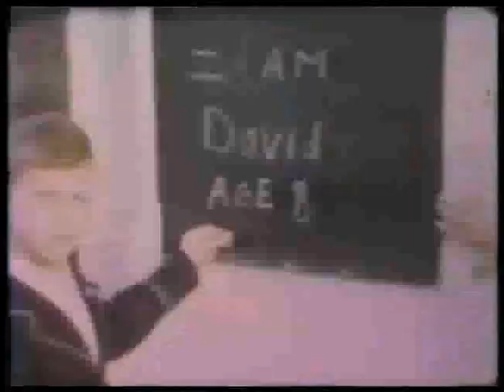David Foster- 2009 Horatio Alger Award Recipient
2009 Horatio Alger Award Recipient David Foster discusses his early family life, the impact his upbringing had on his direction as a musician, and the wondrous opportunities he has enjoyed during his life.